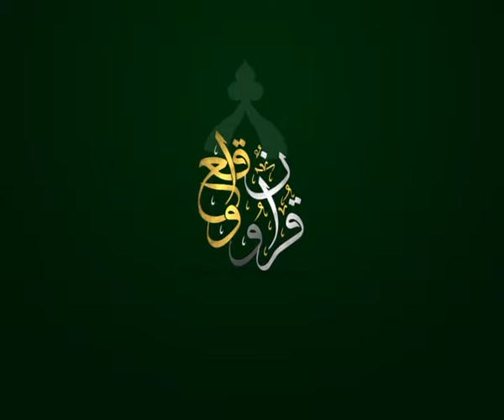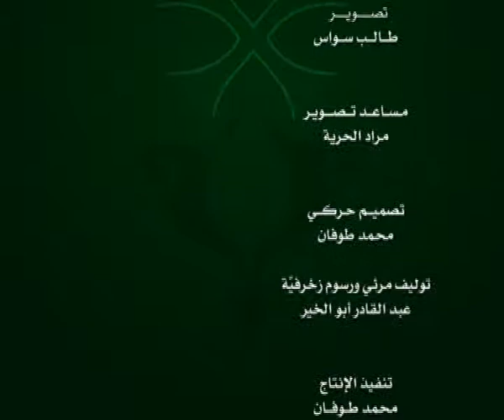الحلقة 138:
وعلى التردد: 11595 عمودي، الترميز 27500 ، معامل التصحيح 3/4